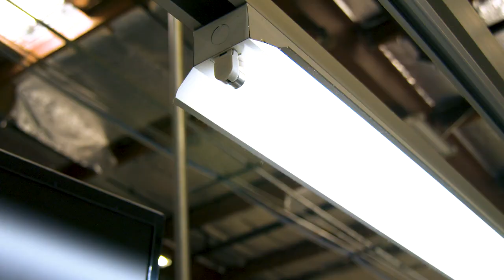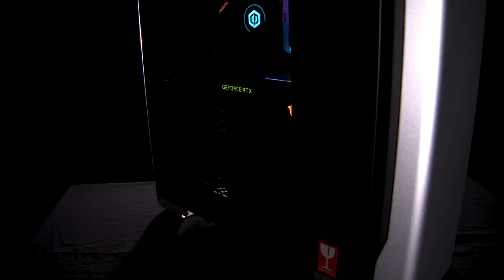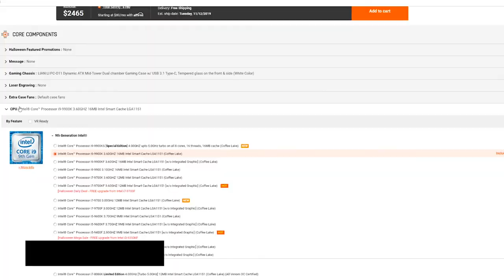The INTEL 9900KS is here...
The 9th Gen Intel Core i9-9900KS Special Edition processor features ALL 8 cores running at a turbo frequency of up to 5 GHz, right out of the box, for the ultimate gaming experience.

Being a limited edition chip, we have very limited quantities available, so you'll need to act fast!

We have 200 Units available, so make sure you head over
to secure the ultimate gaming experience.